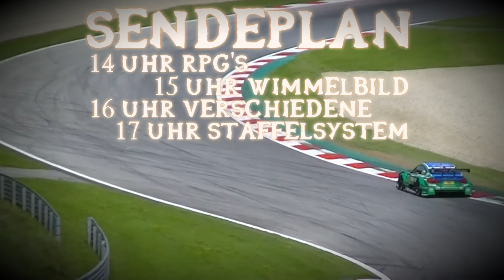Sendeplan ✨ (Beschreibung beachten)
Ein Spiel: Montag bis Freitag
Zwei Spiele: Montag bis Donnerstag